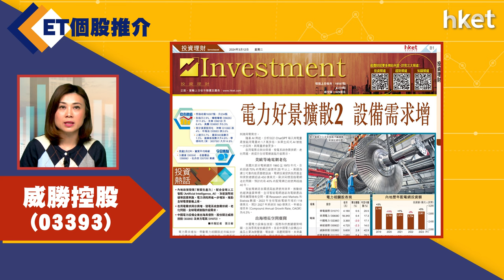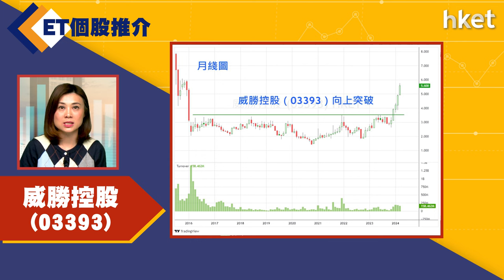【ET個股推介】威勝控股（03393）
今日ET個股推介－威勝控股（03393）